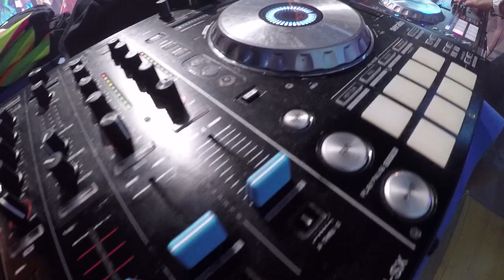Notte Azzurra a Porto Azzurro Isola d'Elba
Il 22 Agosto a Porto Azzurro grandi festeggiamenti con Radio Stop nella piazza più bella dell'Isola d'Elba, la serata è iniziata con Baby Dance poi a seguire lo schiuma party, ballo latino americano e dalla mezzanotte discoteca con Radio Stop. Nelle varie vie parallele del centro storico musica e addobbi hanno animato la serata.